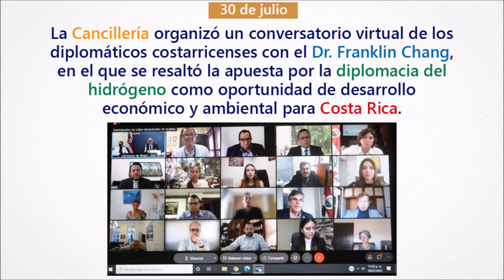Acción Exterior 2021 - Hechos relevantes julio